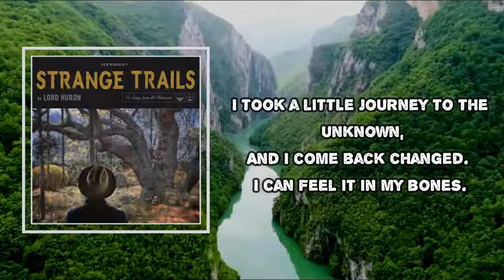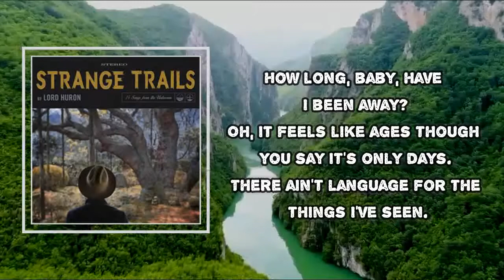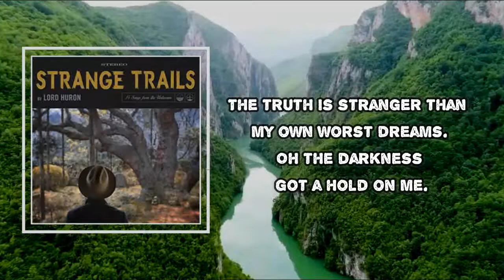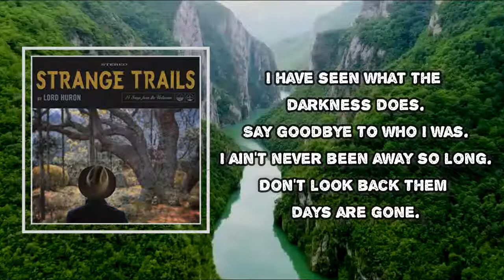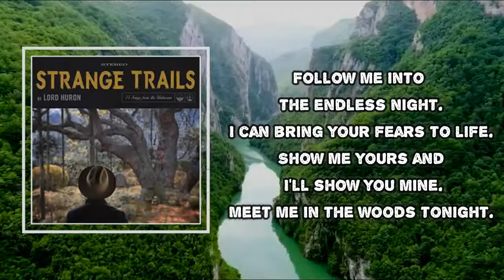Lord Huron - Meet Me In The Woods (Lyrics)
Album: Strange Trails

Meet Me In The Woods Lyrics:
I took a little journey to the unknown
And I've come back changed I can feel it in my bones
I fucked with forces that our eyes can't see
Now the darkness got a hold on me
Oh, the darkness got a hold on me
How long baby have I been away?
Oh, it feels like ages, though you say it's only days
There ain't language for the things I've seen
And the truth is stranger than my own worst dreams
The truth is stranger than all my dreams
I have seen what the darkness does
Say goodbye to who I was
I ain't never been away so long
Don't look back them days are gone
Follow me into the endless night
I can bring your fears to life
Show me yours and I'll show you mine
Meet me in the woods tonight
The truth is stranger than my own worst dreams
I can bring your fears to live

Meet Me In The Woods